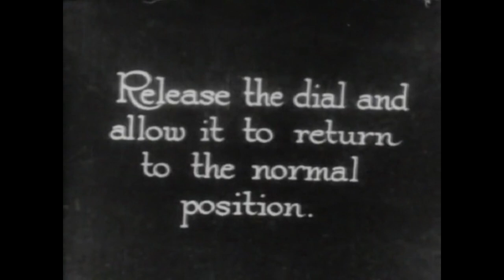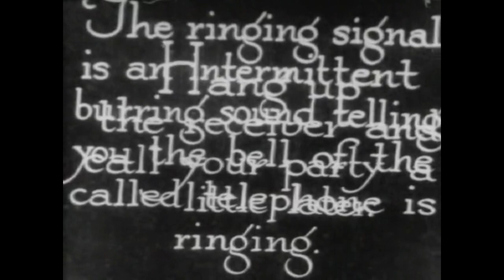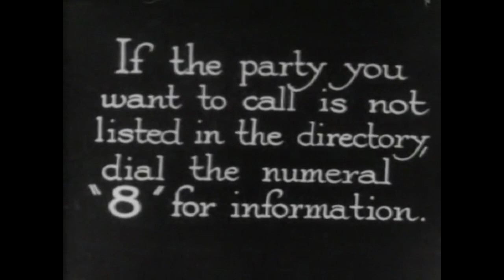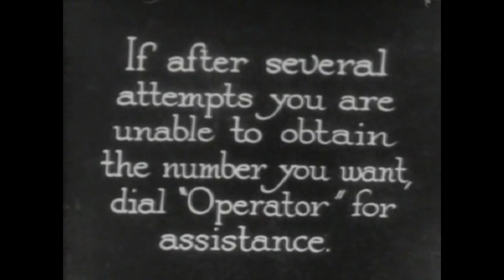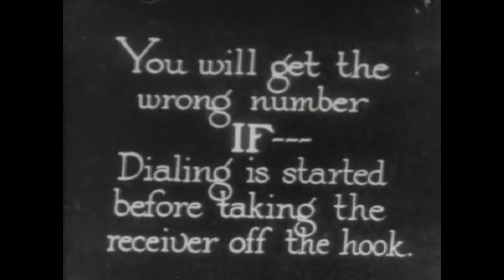The Mushroom Clouds - Dial Tone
This is a late night improvisation session with Chill on bass guitar feedback, Jess Graham on Sax, Piano, and Vocals and Michael Whitten on Drums and recording. Recorded at Outpost Performance Space in 1991 with Casual Sounds mobile recording unit.